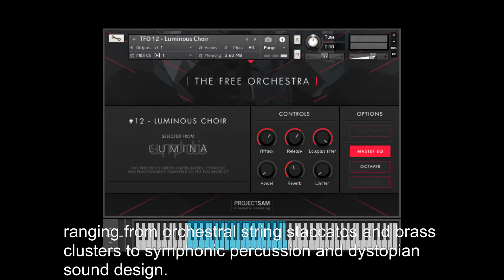The Free Orchestra for Kontakt by ProjectSAM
The Free Orchestra: One solid gigabyte of free, cinematic sounds taken directly from ProjectSAM’s acclaimed libraries. From orchestral string staccatos and brass clusters to symphonic percussion and dystopian sound design. Now with new presets and Kontakt Player compatibility!